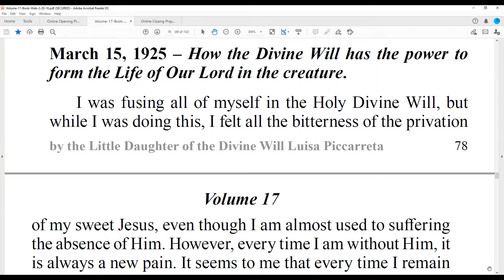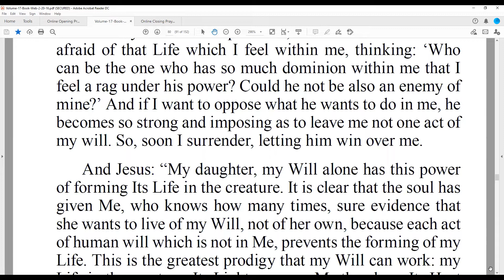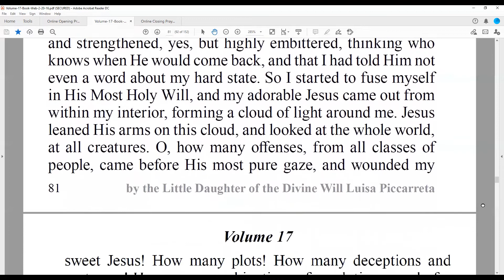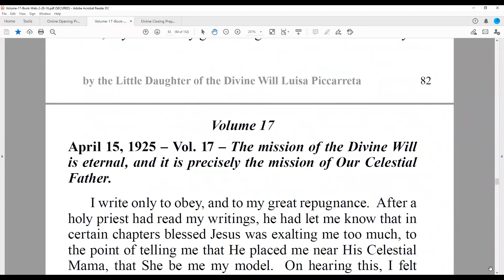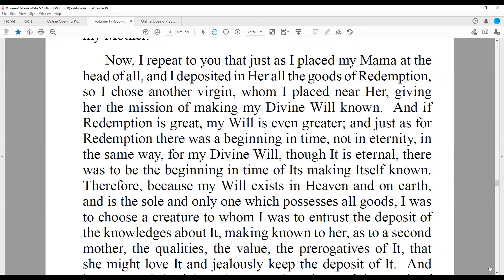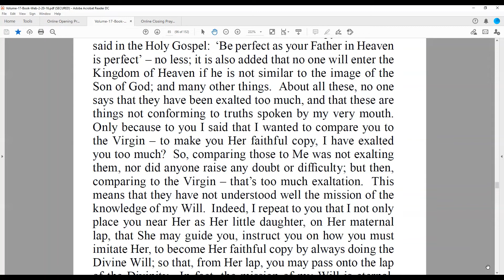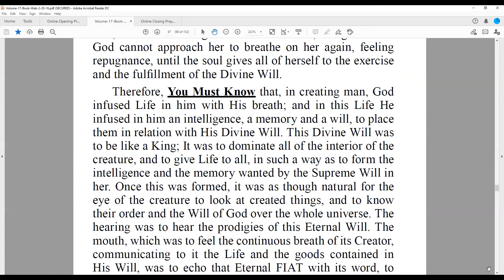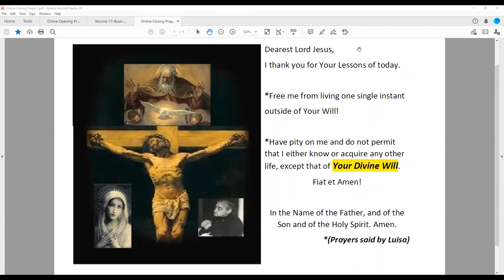Day 180 Volume 17 part 9 Book of Heaven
Fiat!  we eventually figure out the error -  - FUSING is the great topic for today!

Fiat!